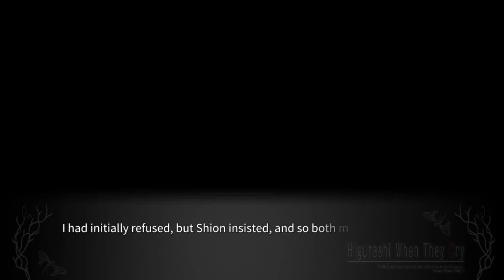WATANAGASHI PT11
lambdadelto_34